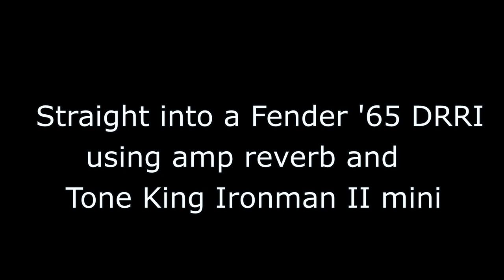Harley Benton Upgrade. Powerup achieved. Mission 2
Following on from the single demo I did of the upgraded Harley Benton plus a boatload of parts including:

Mojo Dogear P90 and Mojo paper in oil 0.022uF capacitor
CTS TVT taper pots
Tone Pros metric adjustable intonation wraparound bridge
Vintage style Kluson single line tuners
Gibson style bell knobs and pointers
Tiny Tone tort guard and backplate

I now present a direct comparison again of the guitar versus it's 'authentic' ancestor, the increasingly expensive Gibson custom shop Les Paul Junior 1958 re-issue.

These days, it's easy to become distraught at the huge price rises for guitars lately. Ridiculous and largely inflated I think by opportunity rather than necessity. In short, I think the big companies are taking the absolute piss out of us. So, a solution might be to get a cheap one. A Harley Benton for example and either love it for what it is or throw parts at it and see if it rivals the expensive one.

Show these greedy opportunist guitar companies that we see through their crap. They are at it big time and are grossly inflating prices just because we are led to believe they need to.
Casino guitars recently published a really stupid video where they start bumping their gums about Harley Benton and how you should buy really expensive guitars (from them apparently) like the John Cruz Strat and Tele rip-offs and all the other boutique copies that they happily sell for a fortune but dare to buy a cheap great sounding guitar from Thomann or want them to do work on it? Nope. Talk about being hypocritically blinded by your own profit margin.

Suck it bawjaws!

I am using a Fender Deluxe Reverb 1965 Re-issue with a Tone King Ironman II in input 2 of the Vibrato channel set about 5 and the amp is right at the point of distorting depending on how you hit the strings. I include chapters to compare the 2 guitars which were set with tones half way and volume at max as the Benton was wired in modern style whilst the Gibson was in '50's style so I wanted to minimise the difference in pot behaviour. In short, the guitars were set equivalently through out. No effects, no post processing. What you hear is what I heard during recording.

00:00 Intro
00:15 Clean arpeggio Gibson
00:47 Clean arpeggio HB
01:15 Checking the intonation fretted strings against open for both guitars
02:03 Blues phrase 1 Gibson
02:31 Blues phrase 1 HB
02:50 Blues phrase 2 Gibson
03:20 Blues phrase 2 HB
03:44 Rock chords 1 Gibson
04:14 Rock chords 1 HB
04:40 Rock chords 2 Gibson
05:15 Rock chords 2 HB
05:41 Clean phrase Gibson
06:24 Clean phrase HB
06:50 Less clean Gibson
07:16 Less clean HB
07:37 Checking volume and tone controls Gibson and HB
09:09 Bass pop Gibson
10:12 Bass pop HB
10:47 Country bend Gibson
11:22 Country bend HB
11:54 Rock Riff 1 Gibson
12:30 Rock Riff 1 HB
12:56 Rock Riff 2 Gibson
13:55 Rock Riff 2 HB
14:49 Blues Riff Gibson
15:37 Blues Riff HB

Read all about the upgrade with the story and pictures in my website feature: